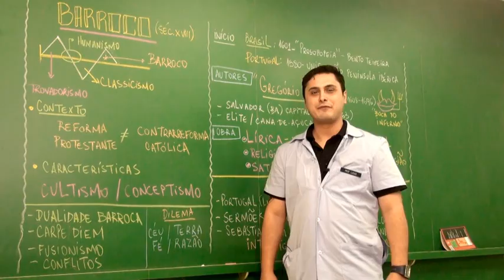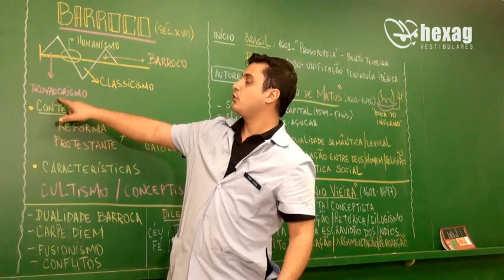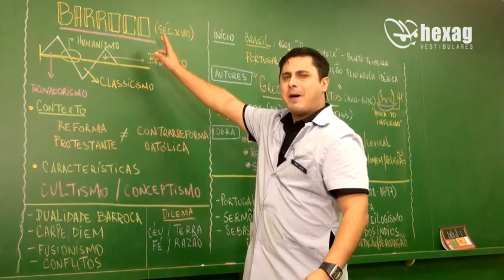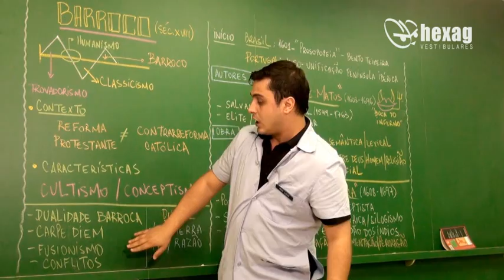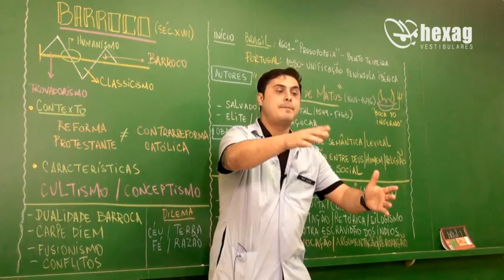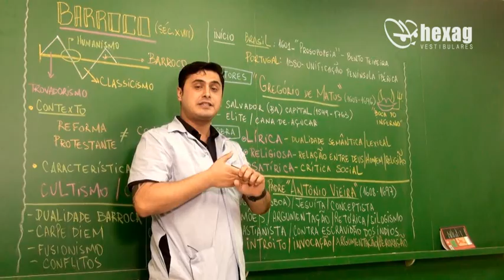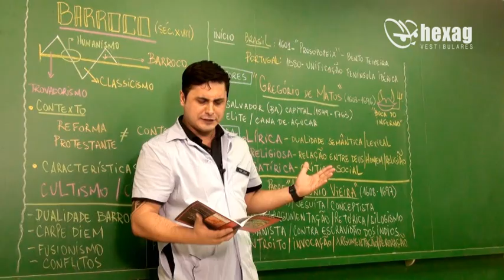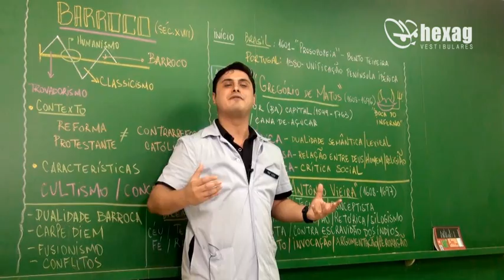Literatura - Barroco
Confira a nossa videoaula de literatura sobre Barroco, abordando suas principais características, autores e as principais obras. Para saber mais sobre o nosso cursinho preparatório especializado nos vestibulares de Medicina e Mackenzie, acesse